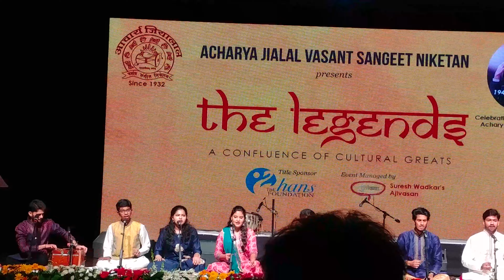Performance at the Opening of The Legends concert 14th May 2017